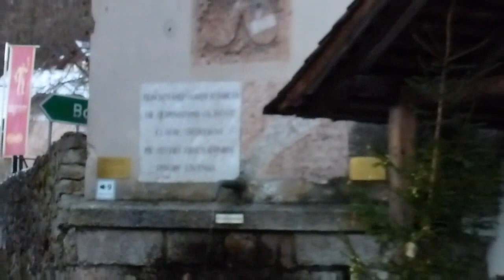Hallstatt from Austria Licensed Guide Kevin YU 哈修塔特冬之美